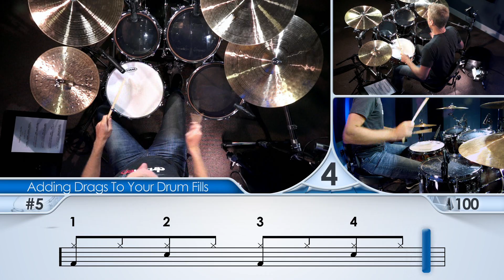Adding Drags To Your Drum Fills - Drum Lessons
In this video lesson Jared Falk provides you with some drag based fills.  Incorporating different rudiments into your beats at fills is a great way to add variety to your playing